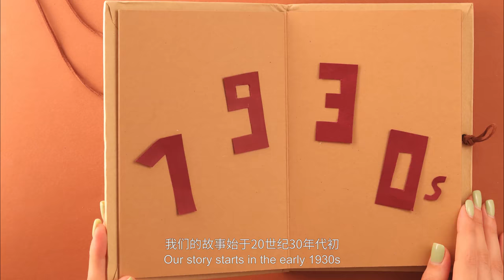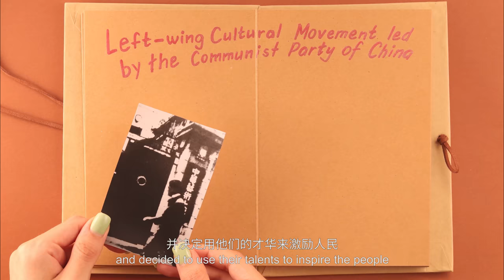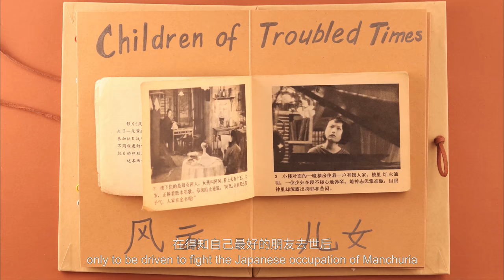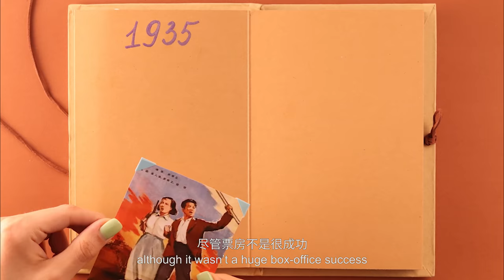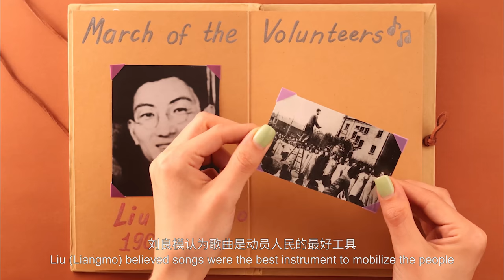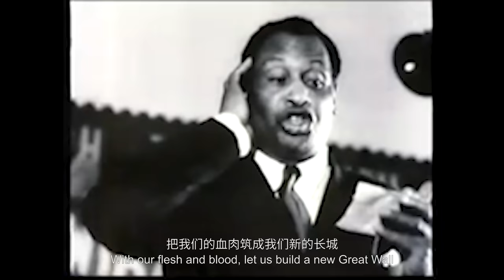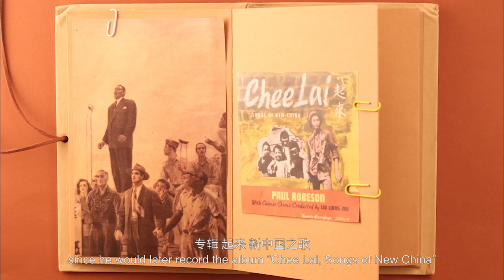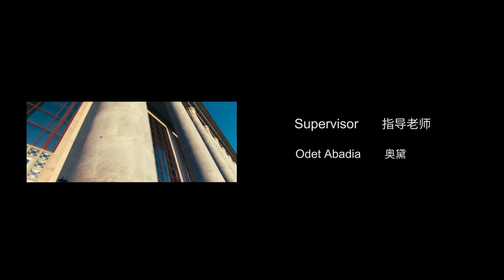新中国之歌 The Song of New China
导演：克丽丝 Directed by Kristina Grigoryan

10月1日是中华人民共和国成立之日。

中国国歌是怎样来的？为何曾在全世界传唱？

短片不仅讲述了中国国歌诞生的过程，还讲述了这首不寻常歌曲从“中国”走向“世界”的生动故事。在爱国人士刘良模等人的努力下，《义勇军进行曲》曾在世界各地传播。1940年在美国一场露天音乐会上，美国黑人和工会争取权利的政治活动家、著名歌手保罗·罗伯逊用字正腔圆的汉语演唱了《义勇军进行曲》。同时，他还为《义勇军进行曲》做了英文版专辑《Chee-Lai Songs of New China》，宋庆龄亲自为专辑做序，专辑中“Chee-Lai”就是“起来”的音译。专辑在海外颇受好评，“Chee Lai”在世界反法西斯战场上被广泛传唱。影片展映时有观众这样表示，“第一次听到英语版本的国歌，非常有意思，其中许多细节连中国人也不了解。”

The short film not only tells how China's national anthem was born, but it also tells a vivid story of how this unusual song was spread from China to the rest of the world. Thanks to the efforts of Chinese patriots such as Liu Liangmo and others, "The March of Volunteers" was spread all over the world. At an open-air concert in the United States in 1940, the renowned African-American singer and civil rights activist Paul Robertson sang "The March of the Volunteers" in fluent Chinese. At the same time, he also made the English version of the album "Chee-Lai Songs of New China" for "The March of Volunteers". Soong Ching Ling personally prefaced the album. In the album, "Chee-Lai" is "Get Up" in Chinese. The album was well received overseas, and "Chee-Lai" was widely sung on the world’s anti-fascist battlefield. During the film screening, the audience said "It is very interesting to hear the English version of the national anthem for the first time. Many details are not even understood by the Chinese."